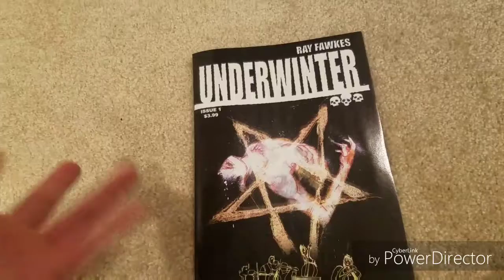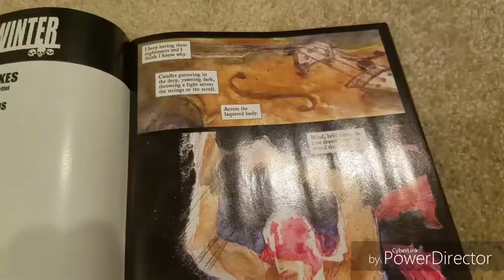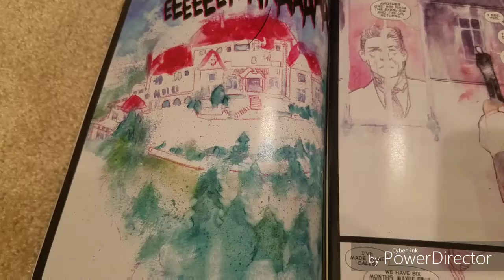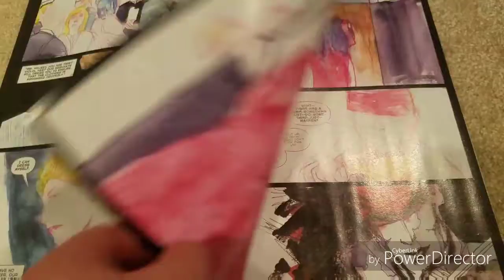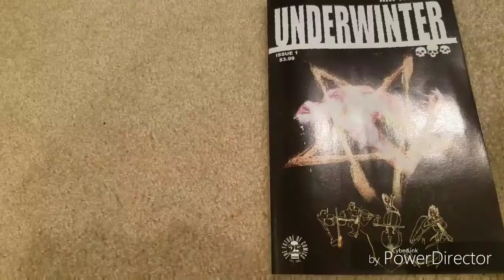Underwinter issue 1 (2017) Ray Fawkes Review